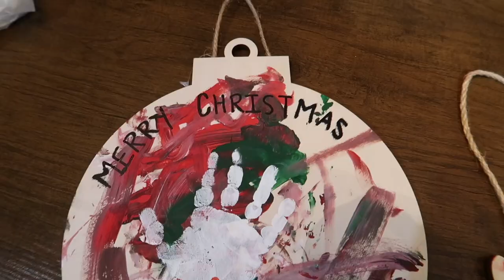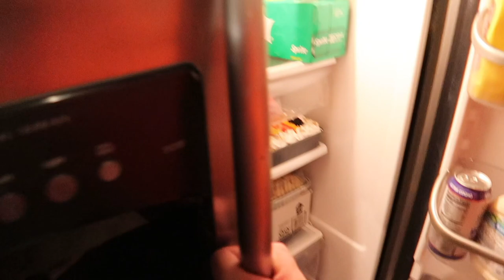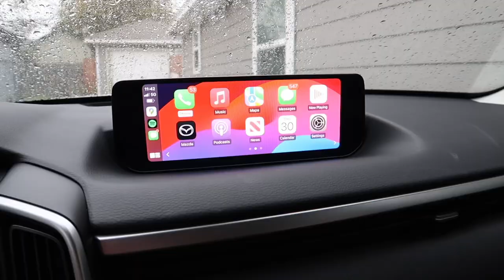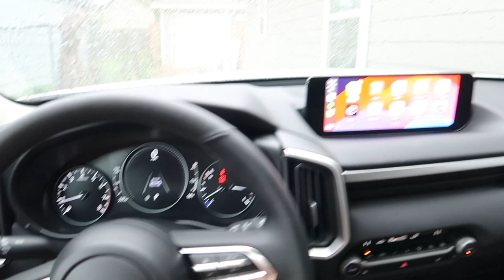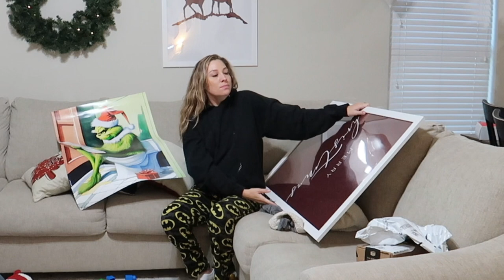WEEK IN MY LIFE VLOG 🤍30 week Pregnancy Update, Mommy Car Reveal, Thanksgiving & More